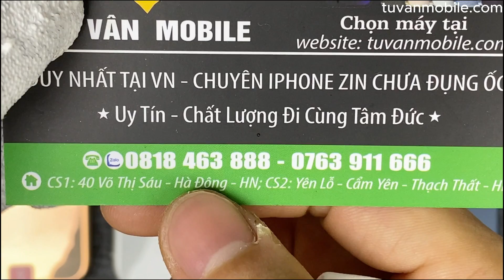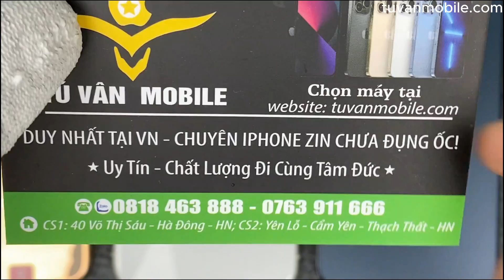List trưa 2/8: iPhone 11 128 sạc 0 lần, 12 pro 256g, Xs 256 Gold siêu tầm, Xr 64 zin ốc tuyển chọn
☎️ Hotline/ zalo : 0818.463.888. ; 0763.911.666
-  Địa chỉ:
Cơ sở 1: Số 40 Võ Thị Sáu - Quang Trung - Hà Đông -HN
Cơ sở 2: Yên Lỗ - Cẩm Yên - Thạch Thất - Hà Nội